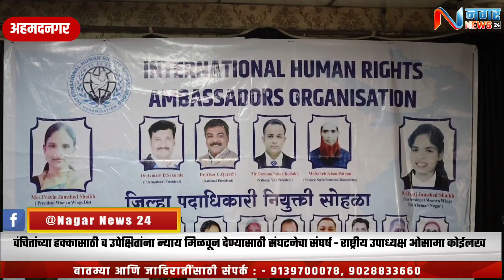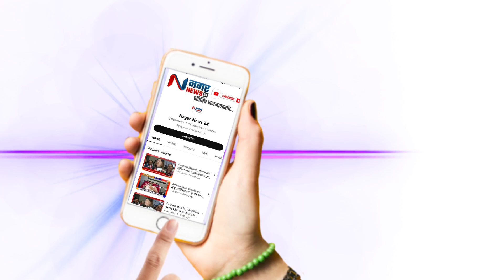आंतरराष्ट्रीय मानव अधिकार राजदूत संघटनेच्या जिल्हाध्यक्षपदी परवीन शेख व उपा. तनिज शेख यांची नियुक्ती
आंतरराष्ट्रीय मानव अधिकार राजदूत संघटनेच्या जिल्हाध्यक्षपदी परवीन शेख व उपाध्यक्षपदी तनिज शेख यांची नियुक्ती
वंचितांच्या हक्कासाठी व उपेक्षितांना न्याय मिळवून देण्यासाठी संघटनेचा संघर्ष - राष्ट्रीय उपाध्यक्ष ओसामा कोईलख